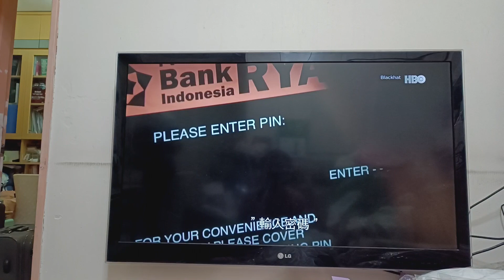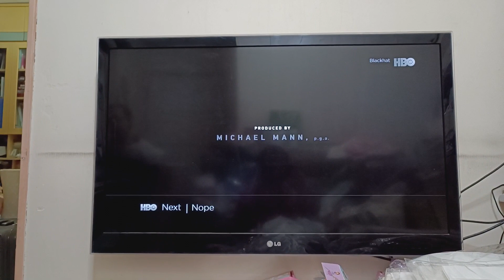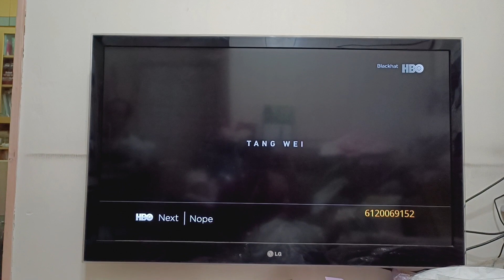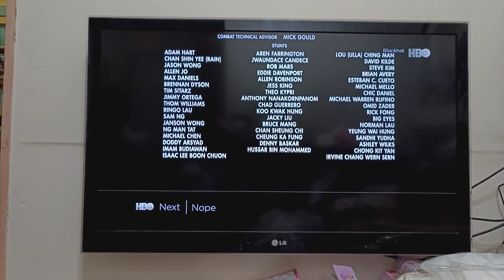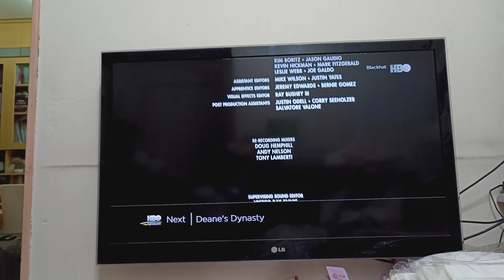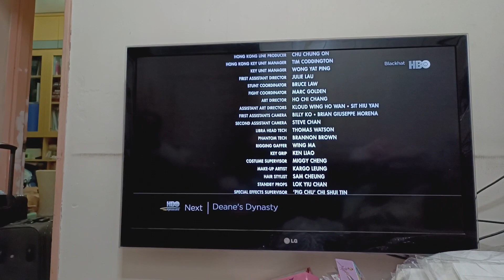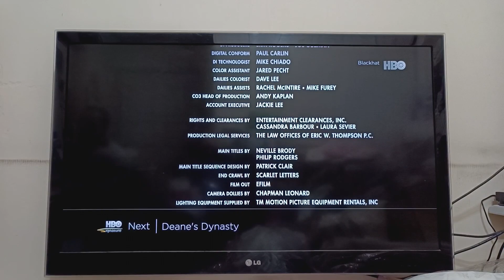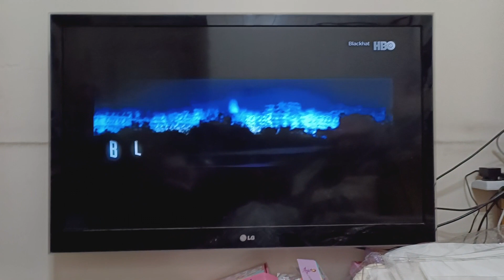Criterion Entertainment Presents UPLEB 2015/2023 High Tone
Taken from Blackhat.